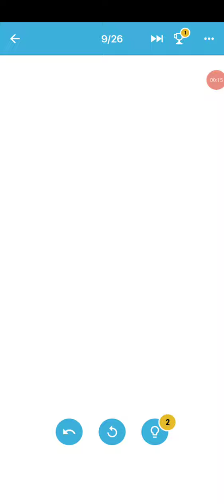One Line puzzle #30